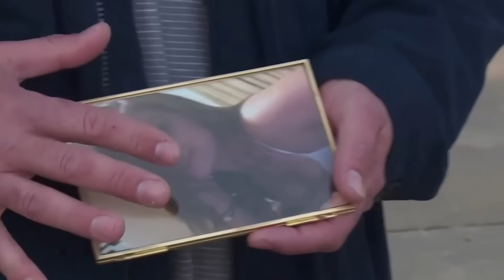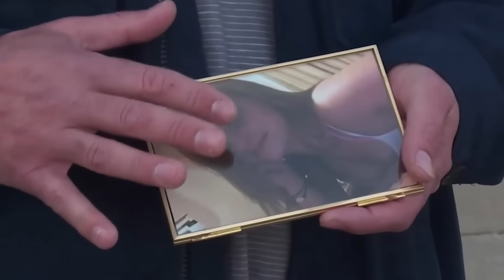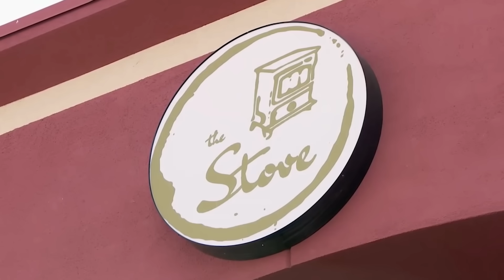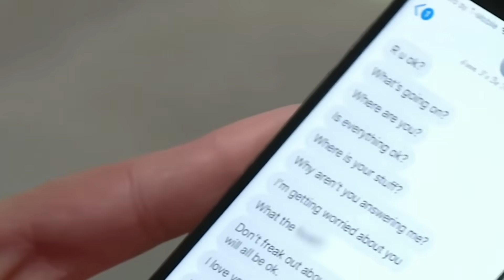Shawn Drops 100k Just to Get Punched in the Head (Love After Lockup)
Shaun and Destinie are clearly a perfect match.